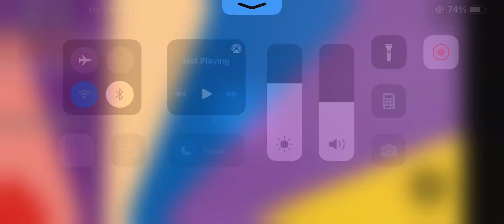All colors in marble run